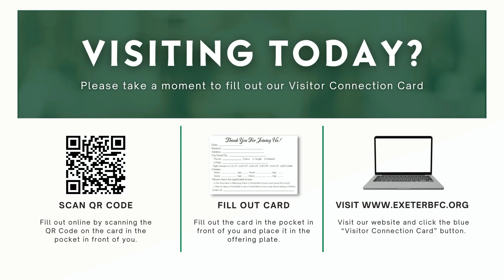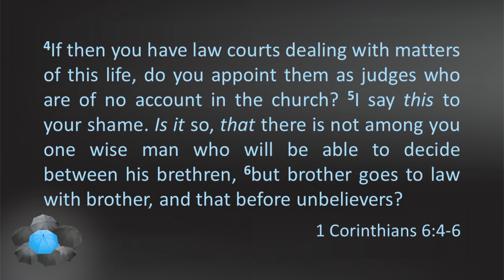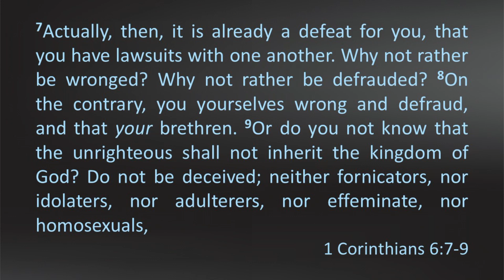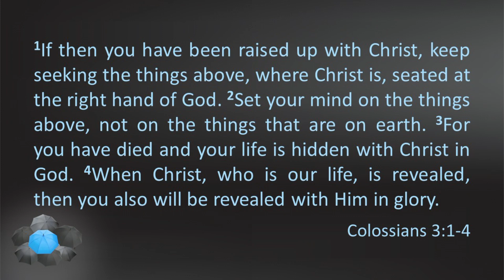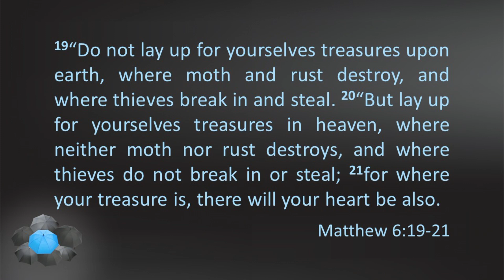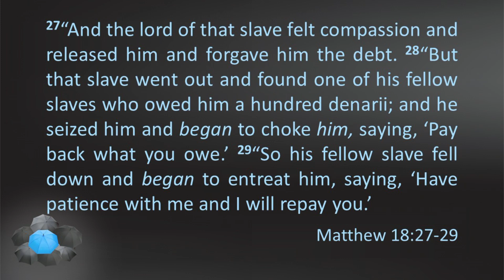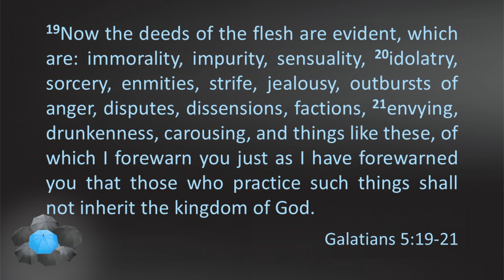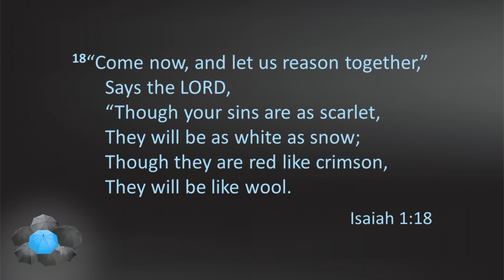June 2nd, 2024 Service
We continue with our series in the book of 1 Corinthians.